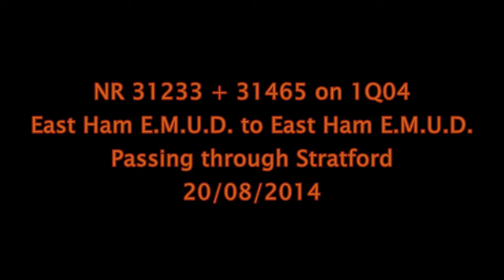NR 31233 + 31465 on 1Q04 East Ham E.M.U.D. to East Ham E.M.U.D. 20/08/2014